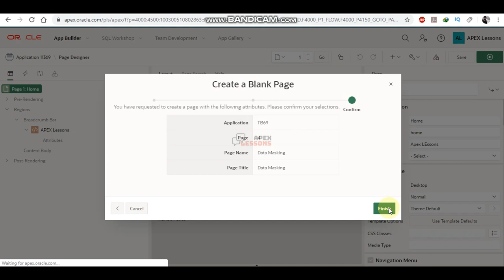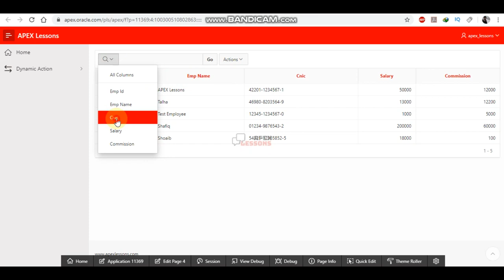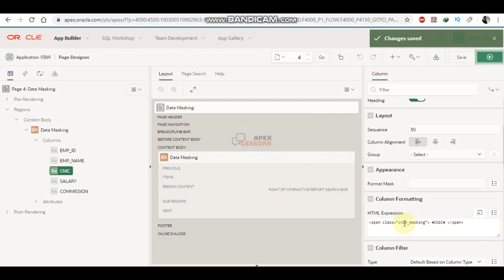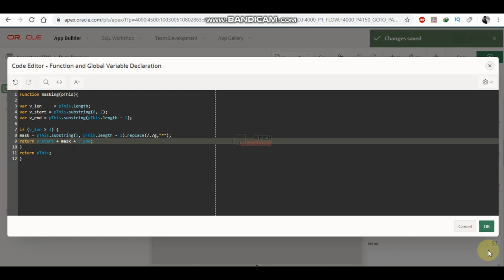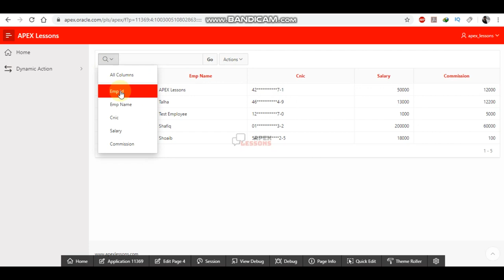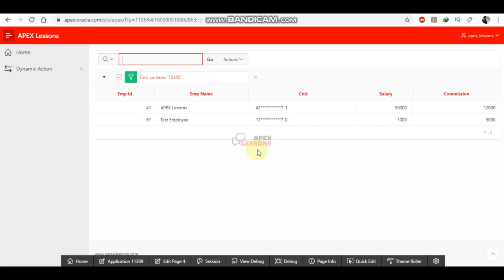Searchable Data Masking - Interactive Report - Oracle Apex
Learn how to Mask Interactive report column for data security and enable search on column.

Regards,
Shoaib Ahmed